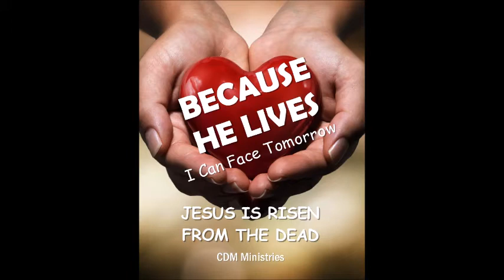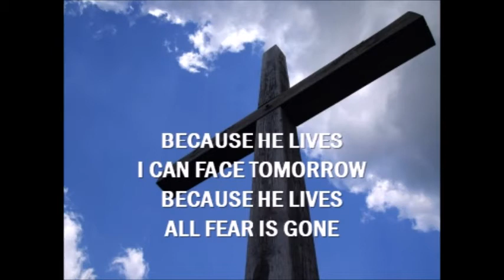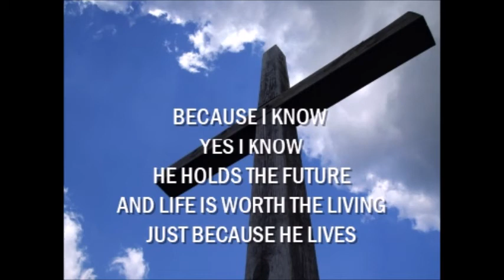Because He Lives I Can Face Tomorrow ( Lyrics ) Hymn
Worship Song / Gospel / Hymn.
Because Jesus Christ lives all believers in Him can face tomorrow as He holds the future for us.
Life is now worth the living for us. just because Jesus Christ lives forever.
Jesus Christ lives in the hearts of Christians.
Pastor Dr Lawrence TH Tan
CDM / Church of Destiny Ministries Asia
God bless.